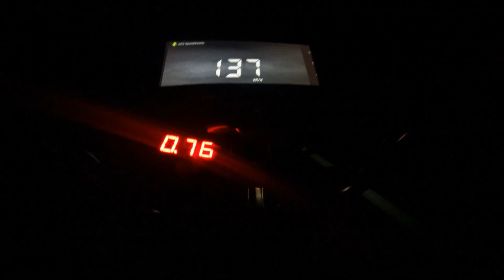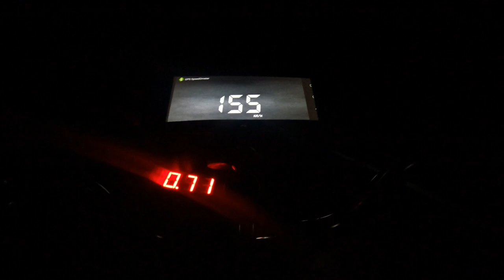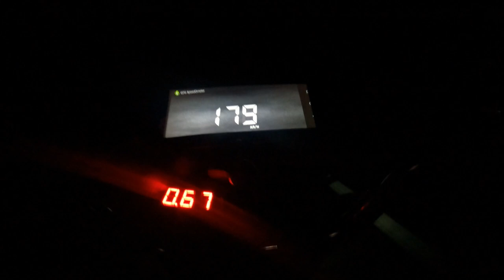TOP SPEED ORIGINAL PIRATAO COM 10% DE NITRO BATEU O RECORD ANTERIOR